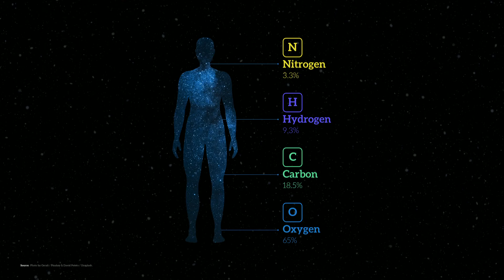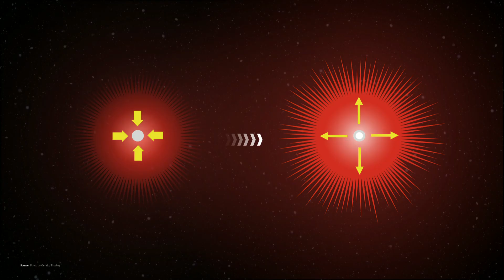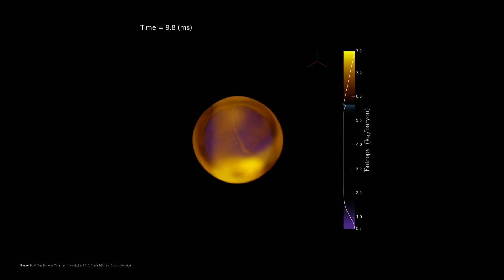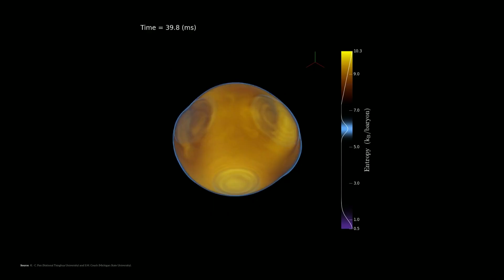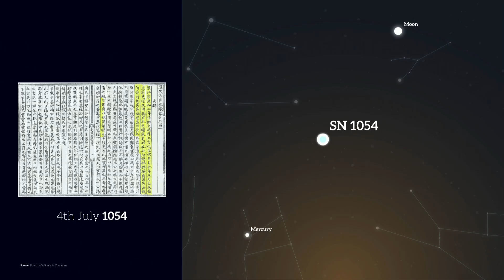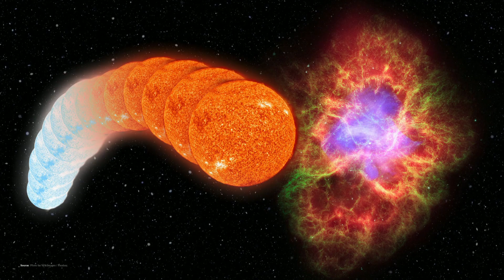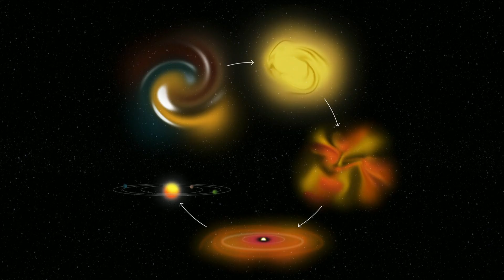Your body was forged in the spectacular death of stars | Enrico Ramirez-Ruiz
We are all connected by the spectacular birth, death and rebirth of stars, says astrophysicist Enrico Ramirez-Ruiz. Journey through the cosmic history of the universe as Ramirez-Ruiz explains how supernovas forged the elements of life to create everything from the air you breathe to the very atoms that make you.